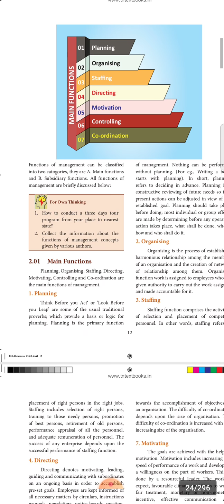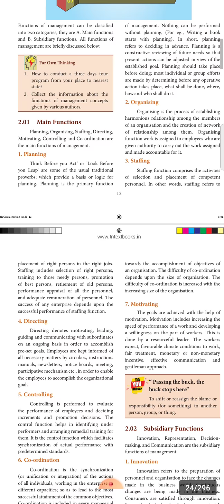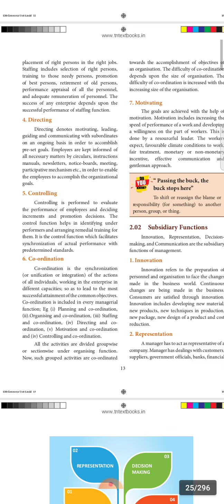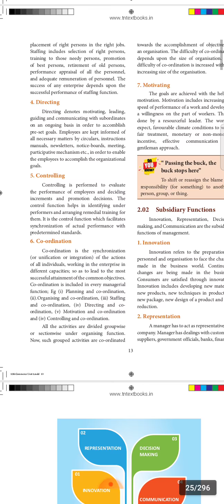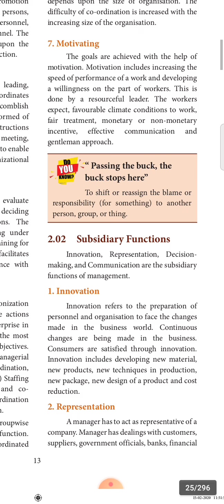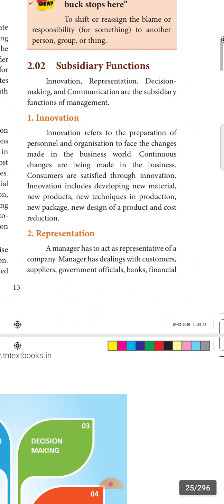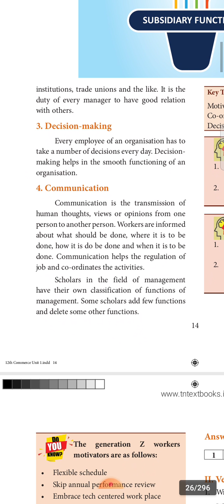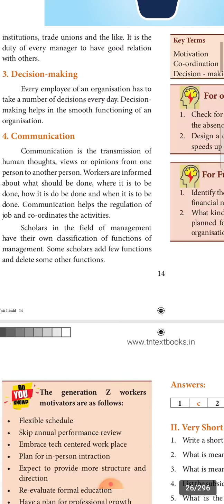12 th commerce 2. Functions of management.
Functions of management/ main functions/ Subsidiary functions